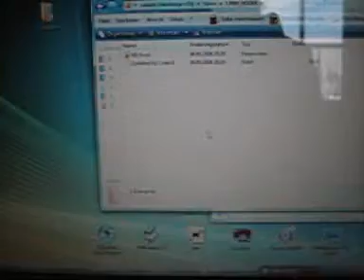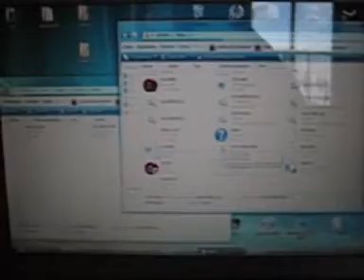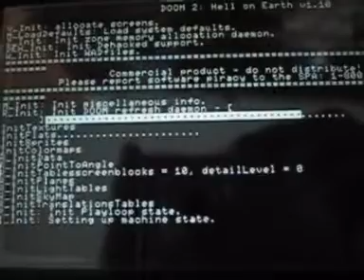DOOM 1,2,3, final ultimate.... ON PSP